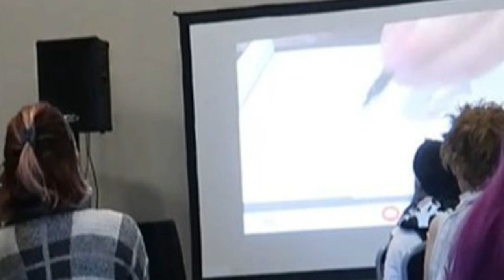Kylie Minogue - Spinning Around (GAMV)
GoAnimate Music Video by Kylie Minogue performing Spinning Around.